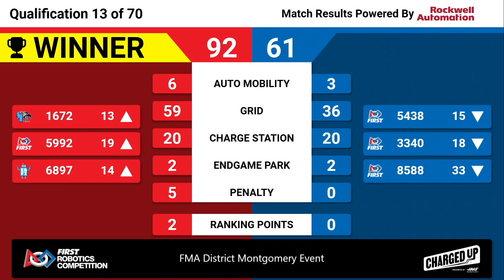QM13 2023 FMA District Montgomery Event